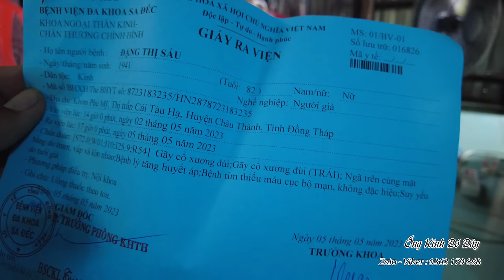Bất ngờ sông nước hữu tình CHỢ CÁI TÀU HẠ nhiều cá ngon - Cả xóm chợ CẦU CỨU bà cụ 80 tuổi | OKDD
Bất ngờ CHỢ CÁI TÀU HẠ có nhiều cá ngon - Cả xóm chợ CẦU CỨU cho bà cụ 80 tuổi | OKDD
➥ Chúc Cả Nhà Xem Video Vui Vẻ !